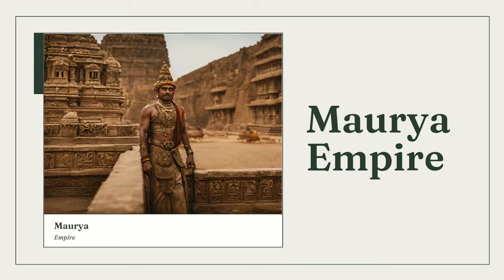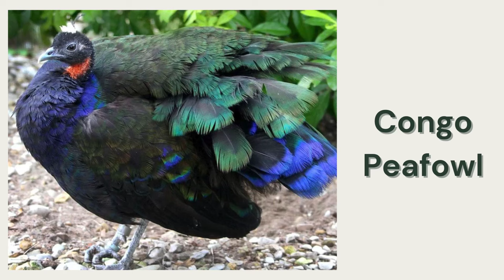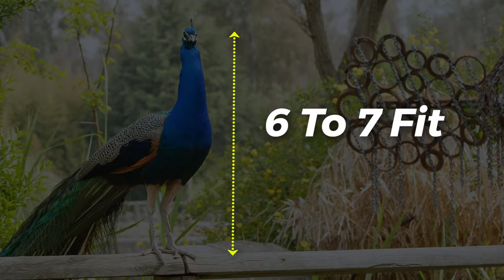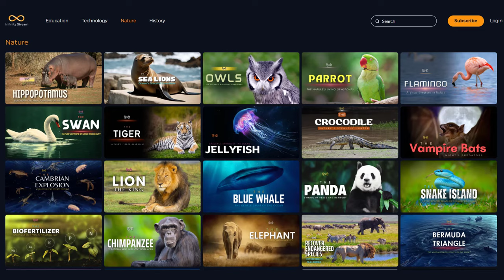The Peacock - Nature's Living Masterpieces! – [Hindi] – Infinity Stream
Although you must have seen peacock many times from childhood till today, but today after watching the life of peacock closely in this documentary, you will be able to know its world in a better way, you will be able to understand how the life of peacock is. ? How is his daily routine? What does he eat? Why does he dance? What is his family like? And what are the struggles of his life? Then come join us in the world of peacock, on infinitystream.tv